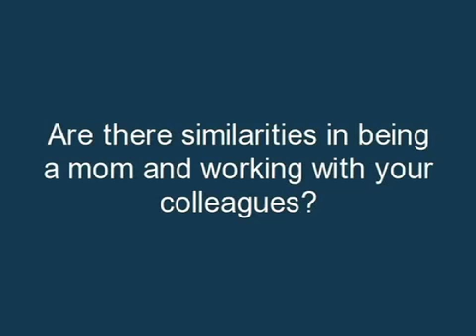Roxanne Hack - OC Moms & Orange County Register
OCMoms.com editor and Register web editor Roxanne Hack is featured in a new promotional campaign that invites the Register's print and digital readers to meet the people and personalities behind popular news beats.